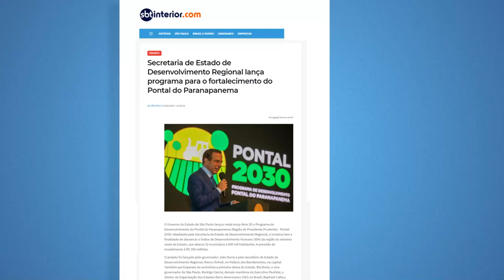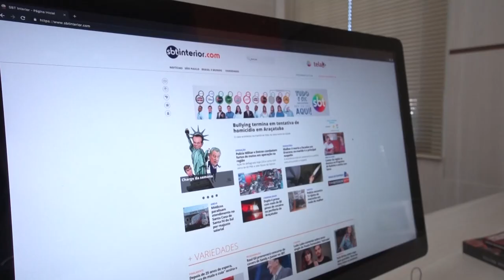Institucional região SBT Interior